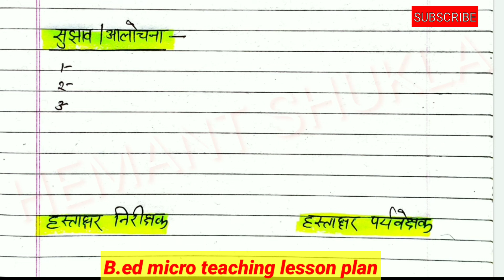उद्दीपन परिवर्तन कौशल | Uddipan parivartan Kaushal(Subject-Science) | micro teaching lesson plan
uddipan parivartan Kaushal subject science, uddipan Kaushal subject science, stimulus variation skill, vigyan vishaya ke liye uddipan parivartan Kaushal, what is stimulus variation skill, uddipan parivartan Kaushal kya hai,

दोस्तों स्वागत है हमारे और आपके youtube चैनल {Hemant Shukla} मे दोस्तों यहाँ पर हम आपको Bed_BTC के सूक्ष्म_पाठ_योजना के विषय मे जानकारी देते हैं